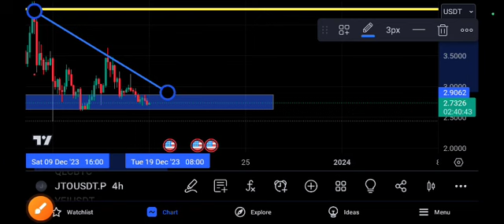JITO coin Urgent News! JTO price Prediction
Queries Solved:
1.  today target
2.  price today
3.  price prediction
4.  token today target